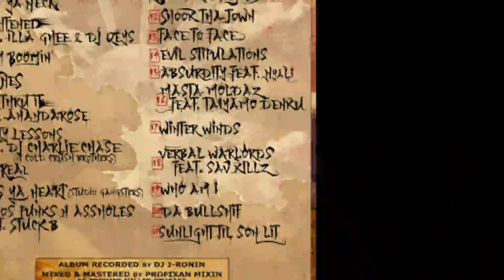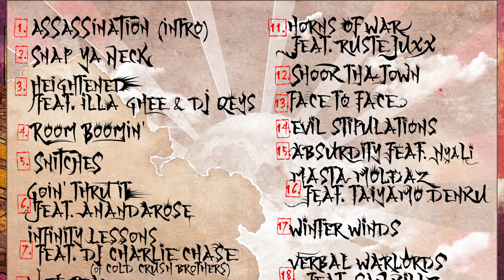PROSSESS & RANSOM NOTES feat RUSTE JUXX - "HORNS OF WAR" ((**OFFICIAL MUSIC VIDEO**))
FB: Collin Prosser or Prossess (Emcee/Beatmaker/CDSlanger)